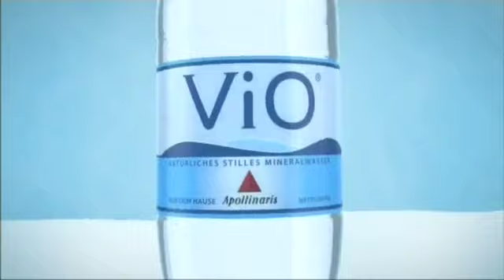ViO Mineralwasser Werbespot 2011.mp4